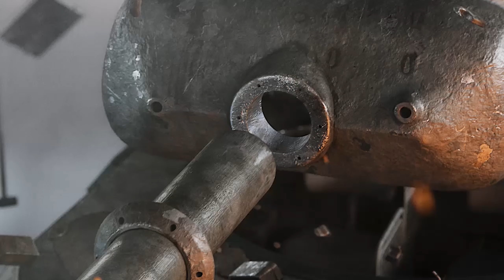FV215b 183: Vortex of Doom - World of Tanks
The FV215b (183) is a British tier 10 premium tank destroyer. Project for a heavy SPG based on the Conqueror Mk II tank with a 183 mm gun and rear placement of the traversable turret and fighting compartment.